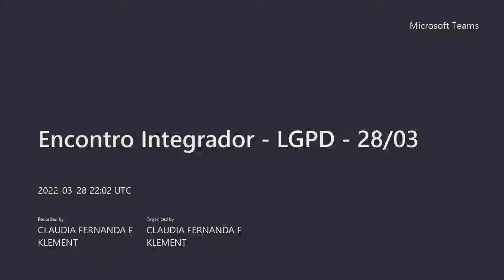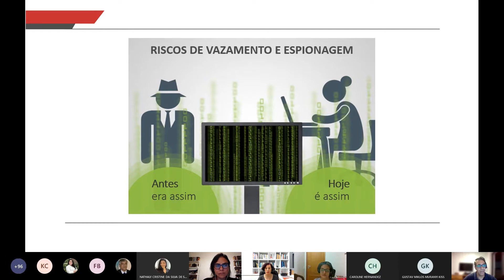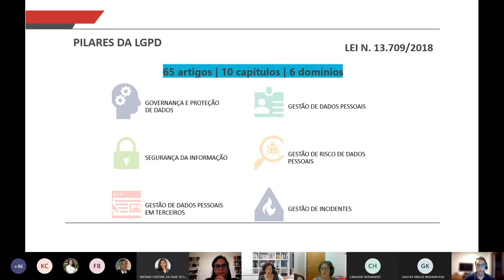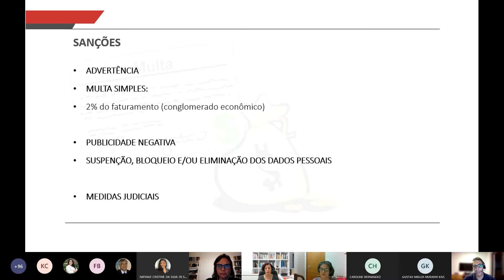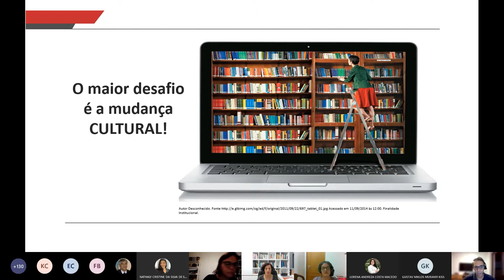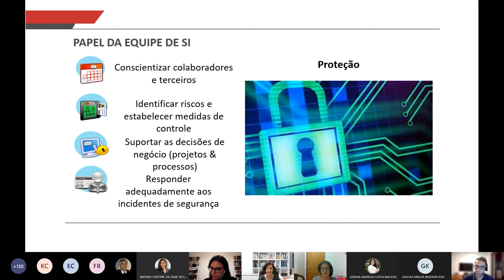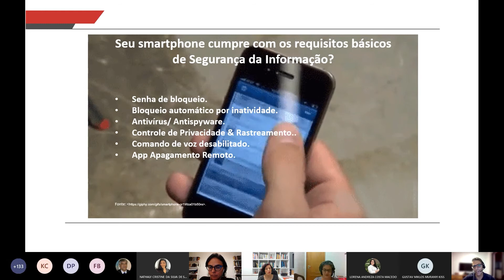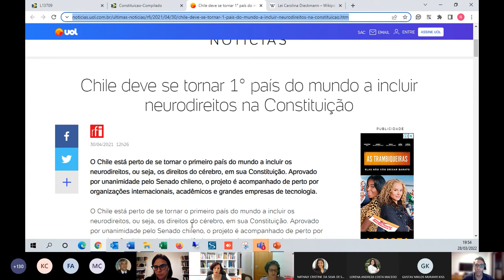Encontro Integrador - LGPD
Encontro integrador: Palestra do Prof. Roberto Alessandro sobre a Lei Geral de Proteção de dados (LGPD) e a Segurança da informação. O Professor Roberto introduz o assunto trazendo alguns fatos importantes: a) a transição da pandemia para epidemia; b) a consolidação dos trabalhos híbridos; c) o uso intensificado das plataformas digitais e d) domínio dos dados sobre a voz nas operadoras telecoms. Traz também os desafios da 4º Revolução Industrial (dispositivos móveis, BYOD – Bring your own device, bitcoins/blockchains, internet das coisas, inteligência artificial e machine learning). Além disso, ele faz um detalhamento da LGPD, aborda com exemplos a guerra cibernética e trata também da questão da privacidade.